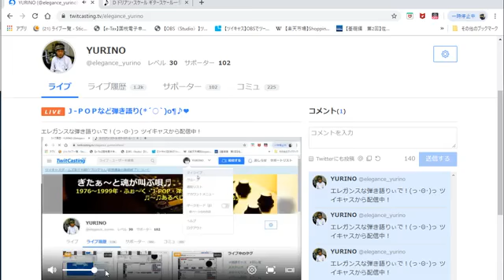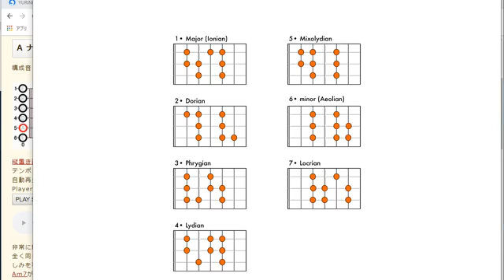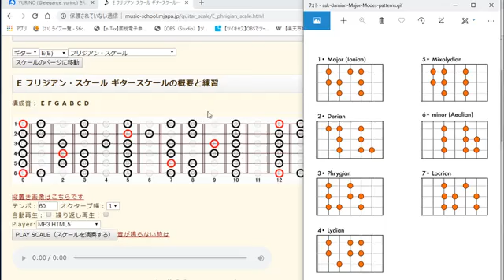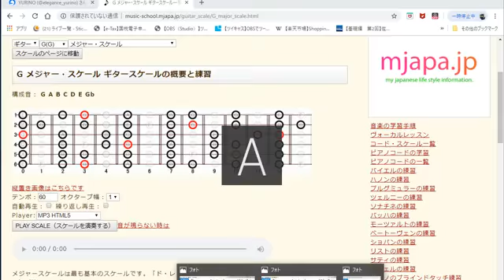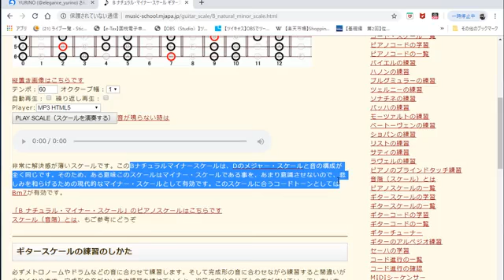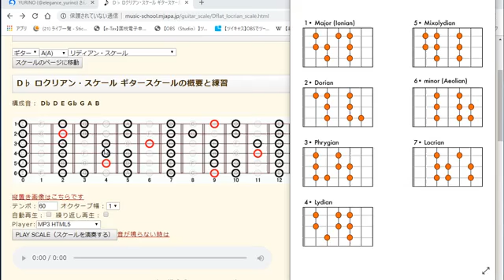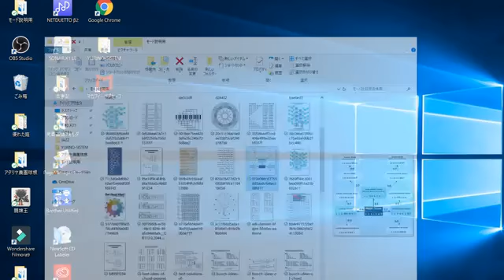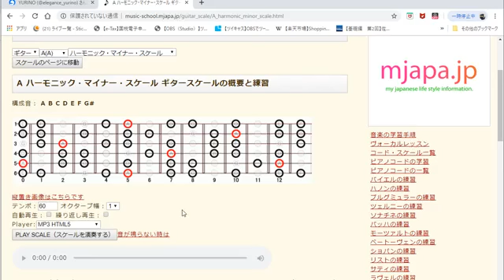[ツイキャス] スケールの『 音価の引継ぎについて 』説明しています。 (2019.10.11)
スケールの『　音価の引継ぎについて　』説明しています。